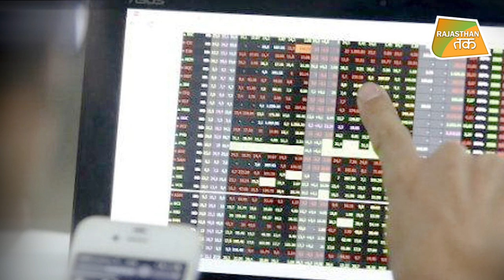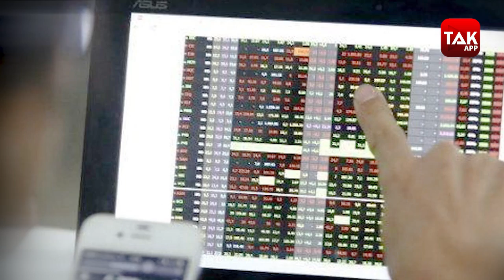फिर से गर्माया राजस्थान का फोन टैपिंग केस !